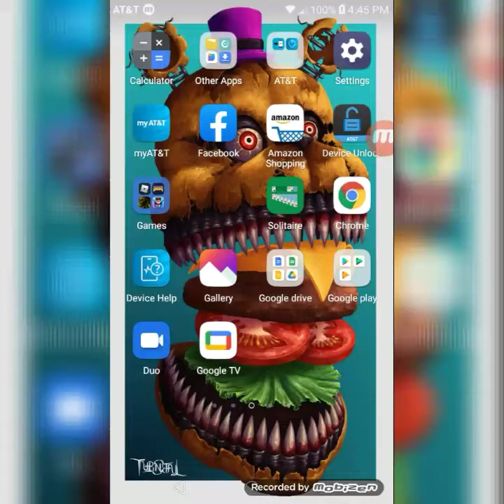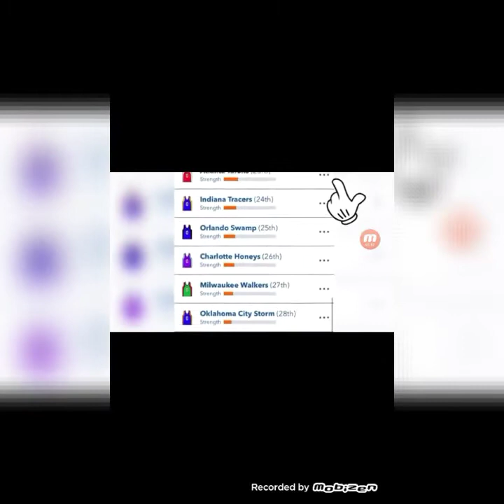Happy wheels mobile in 2021